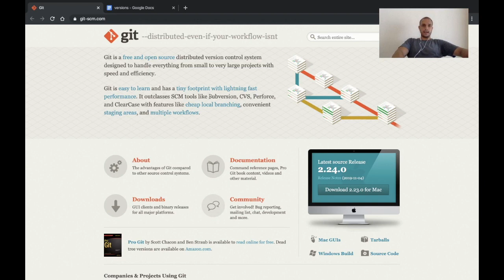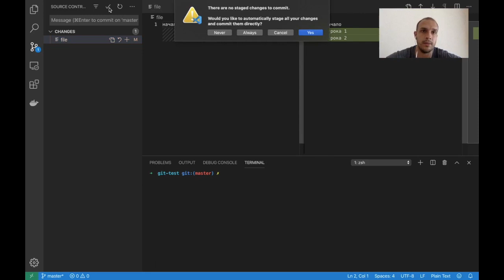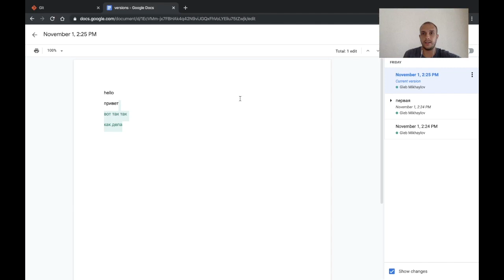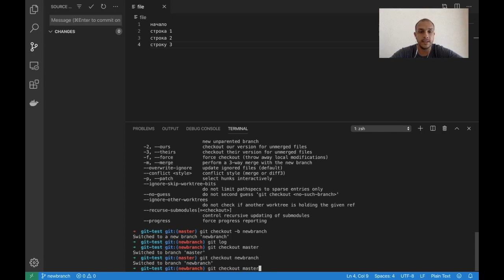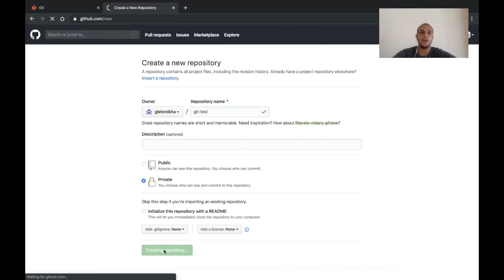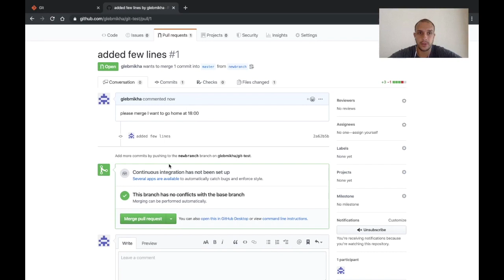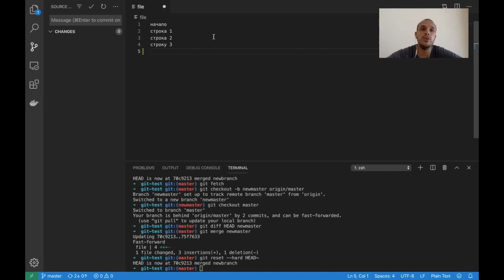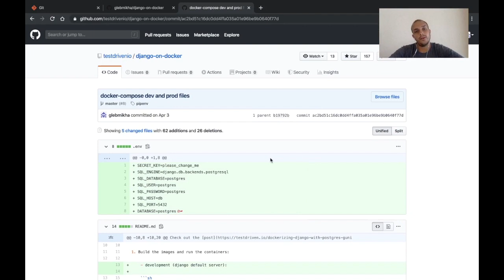GIT для Дата Саентиста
Посмотри видос и впиши git в свою жизнь. И в резюме).

0:07 Зачем учить git?
1:13 Интуитивное объяснение git
2:06 Когда вызывать компьютерного мастера?
4:43 Создаем репозиторий
7:38 Как переключаться между комитами?
8:42 Что такое git add?
11:47 Как удалить последний комит?
13:20 Когда делать комит?
13:54 Что такое branch?
16:57 Как сделать merge?
19:38 Что делает в git дата саентист?
22:01 Создаем репозиторий на github
23:04 Как залить код на github?
25:47 Что такое pull request?
28:48 Что такое git pull?
30:02 Что такое git fetch?
32:27 Что такое конфликт?
35:44 Что такое fork?
38:05 Кто придумал git?